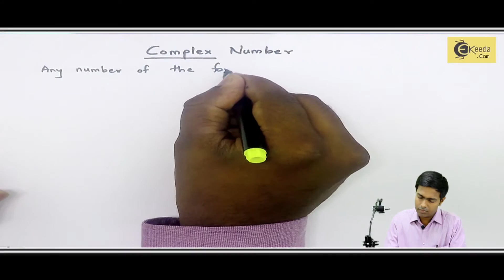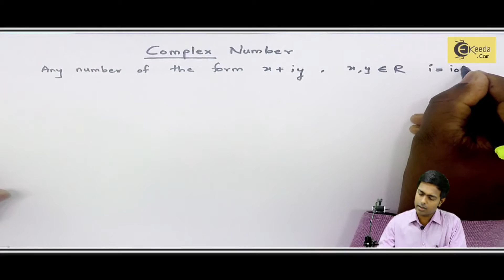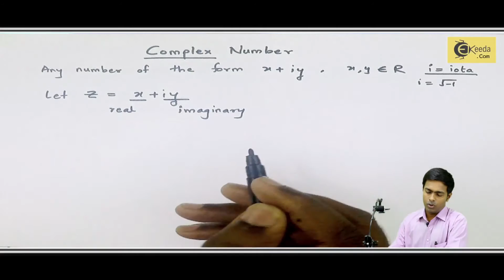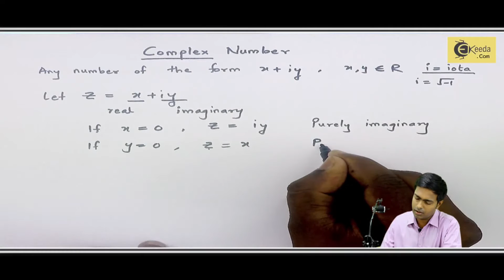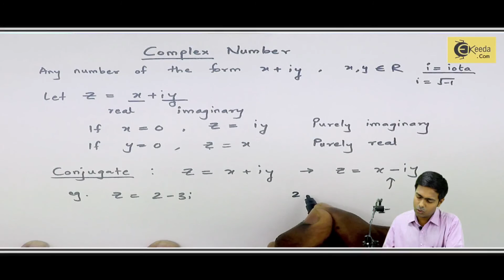Introduction of Complex Number | Ekeeda.com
"Complex Variable:
Complex analysis, traditionally known as the theory of functions of a complex variable, is the branch of mathematical analysis that investigates functions of complex numbers. It is useful in many branches of mathematics, including algebraic geometry, number theory, analytic combinatorics, applied mathematics; as well as physics,including hydrodynamics and thermodynamics and also in engineering fields such as nuclear, aerospace, mechanical and electrical engineering
 As a derivable function of a complex variable is equal to the sum of its Taylor series (that is, it is analytic), complex analysis is particularly concerned with analytic functions of a complex variable (that is, holomorphic functions).
Complex functions:
A complex function is one in which the independent variable and the dependent variable are both complex numbers. More precisely, a complex function is a function whose domain and range are subsets of the complex plane.
For any complex function, both the independent variable and the dependent variable may be separated into real and imaginary parts:
z = x + iy .
The basic concepts of complex analysis are often introduced by extending the elementary real functions (e.g., exponential functions, logarithmic functions, and trigonometric functions) into the complex domain.
Holomorphic functions:
Although superficially similar in form to the derivative of a real function, the behavior of complex derivatives and differentiable functions is significantly different. In particular, for this limit to exist, the value of the difference quotient must approach the same complex number, regardless of the manner in which we approach  in the complex plane. Consequently, complex differentiability has much stronger consequences than usual (real) differentiability. For instance, holomorphic functions are infinitely differentiable,
 holomorphic functions are also referred to as analytic functions. Most elementary functions, including the exponential function, the trigonometric functions, and all polynomial functions, extended appropriately to complex arguments as functions , are holomorphic over the entire complex plane, making them entire functions, while rational functions , where p and q are polynomials, are holomorphic on domains that exclude points where q is zero. Such functions that are holomorphic everywhere except a set of isolated points are known as meromorphic functions. On the other hand, the functions  are not holomorphic anywhere on the complex plane, as can be shown by their failure to satisfy the Cauchy-Riemann conditions

Happy Learning : )